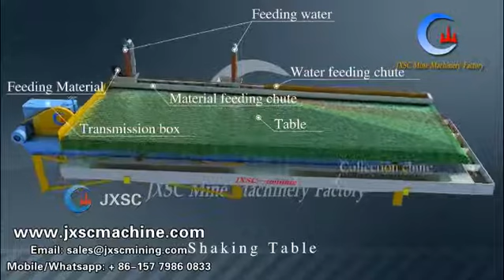shaking table for Tin ore testing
In the video is for tin ore testing, first feeding tin ore to shaking table feeding box, then base on deck working, it will have three kinds material, is for tailing, middle, concentration. Most time middle material also can use shaking table separator again, In this video also have make a 3D shaking table video, is very clear to show shaking table constitute, working principle.